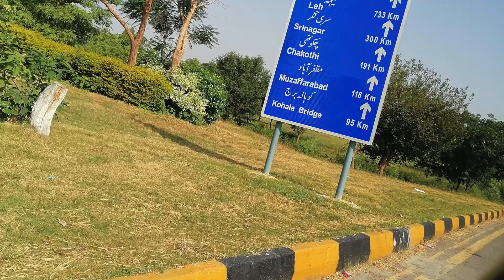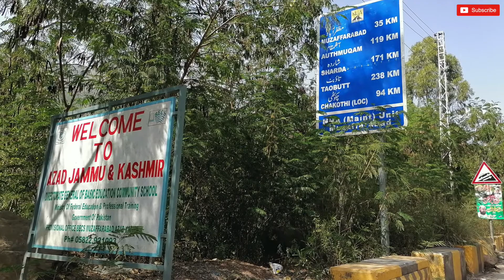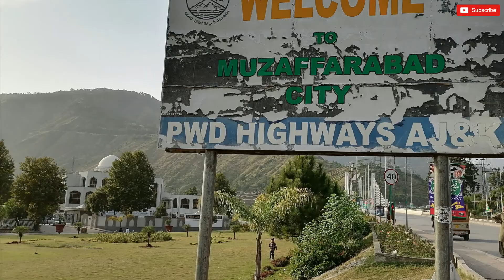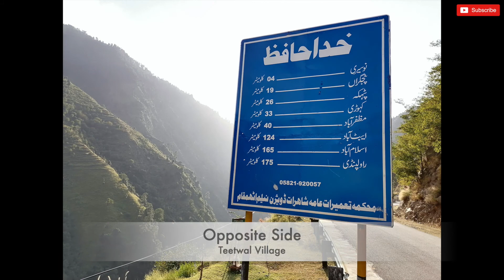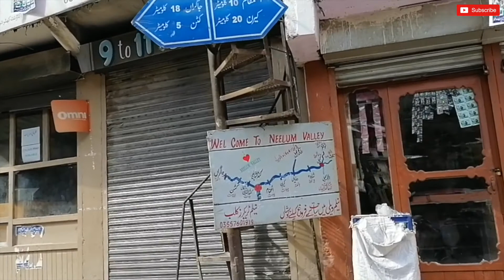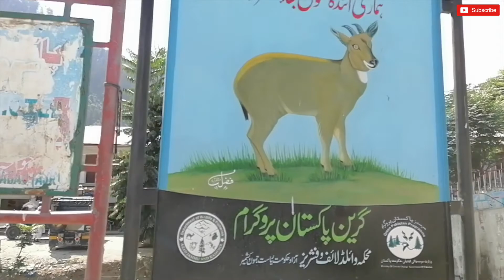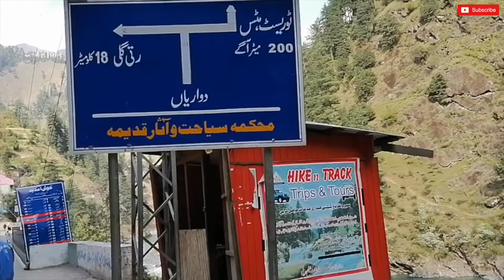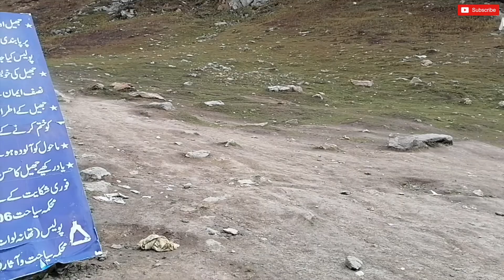Ratti Gali Lake Road Trip